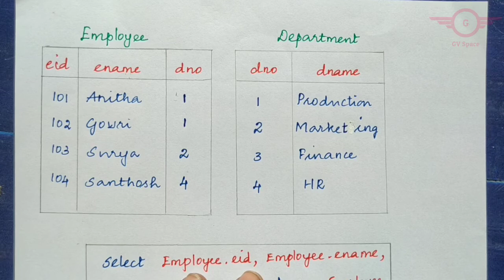inner join | dbms | tamil | gvspace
inner join,inner join in dbms,inner join oracle in tamil,oracle joins,oracle joins in tamil, sql inner join
In this video, inner join query from DBMS is explained in Tamil with simple example.